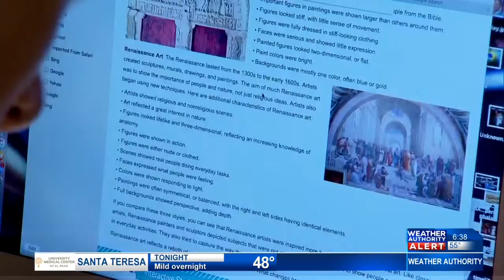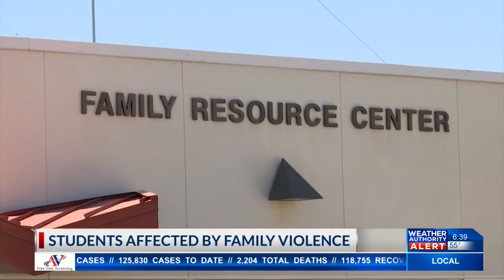Family violence on the rise